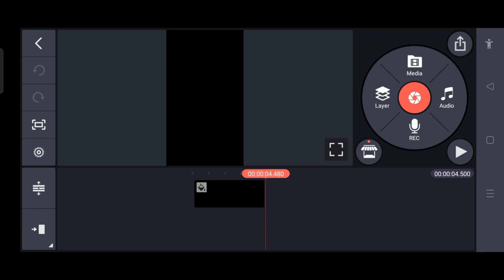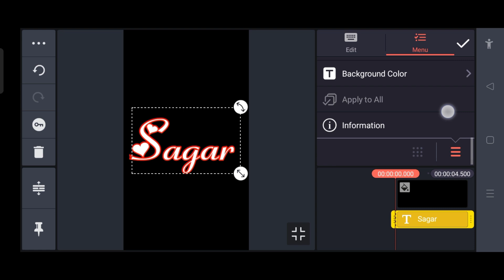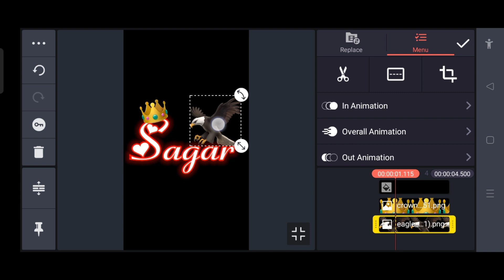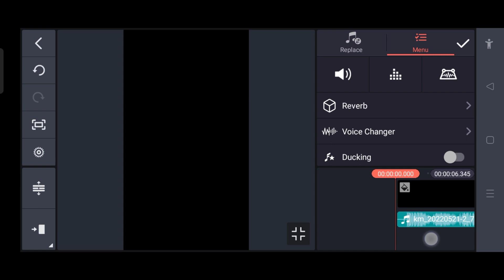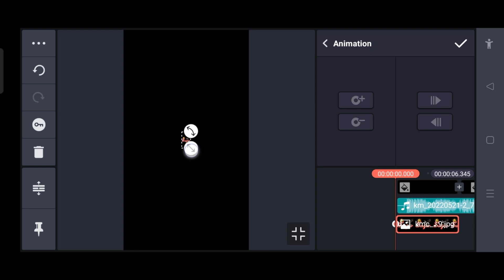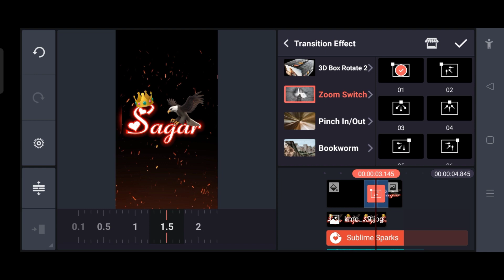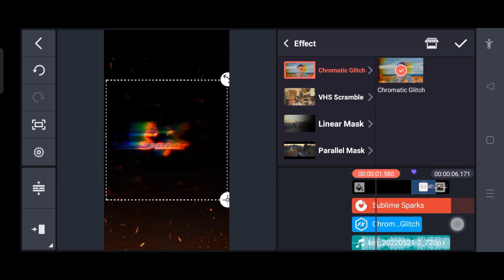instagram trending vairal name art reels video editing tutorial | kannada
@NS creation7
► From : KANAKAPURA